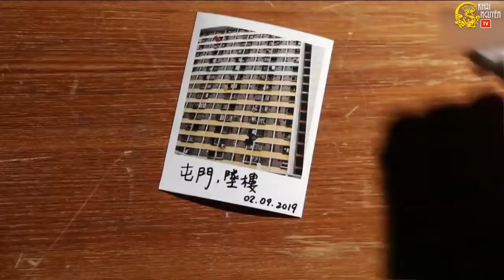Phỏng vấn TVB hé lộ thân phận thật “người mẹ” của Trần Ngạn Lâm? - Khai Nguyên TV